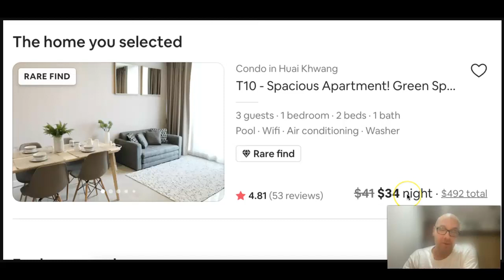Airbnb bait and switch scam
I busted airbnb misrepresenting a rating and changing the price when email marketing me. airbnbbusiness airbnbmanagement airbnbexperience airbnb_business airbnblife rum